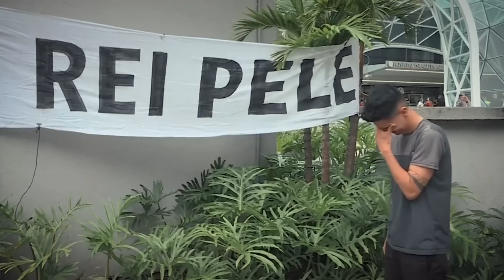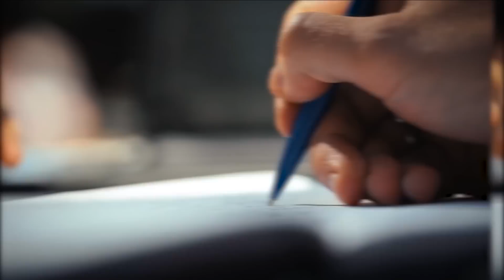Most Emotional & Beautiful Moments in Football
Football’s a beautiful game, but some moments are way too emotional! So In this video we will be looking at the Most Emotional & Beautiful Moments in Football